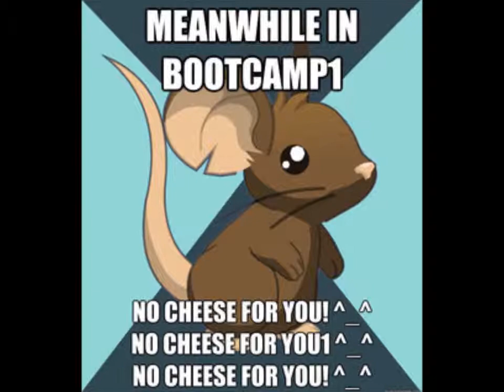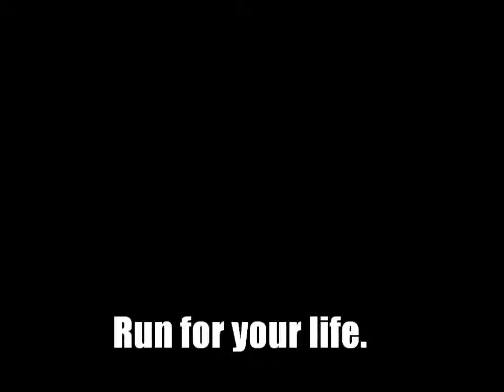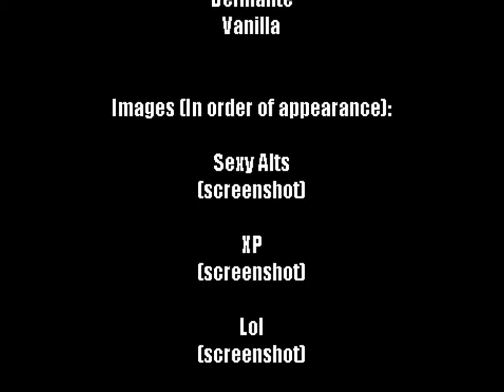The World of Transformice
NOTICE: Due to the FTC's COPPA act and Youtube's new requirements, engagement avenues such as the ability to comment on, like, or get notifications about videos like these may be removed.
Even though the majority of my videos are for all audiences, videos like these may still be argued that it's "intended for children". I apologise for any inconvenience caused.
I will be hosting this video elsewhere soon - please check my Discord server or Twitter for updates - Discord: KXQwdEG | Twitter: @sonikkunennau

This was ment to be ready for last year's May update, sorry for the long wait. Anyways, This vid should hopefully cover what Transformice has to offer up to date.
(But nothing beats Meet the Mouse, best intro to tfm vid ever). (I seriously recommend you watch this vid)
For the old survivor lovers, I'm sorry that I didn't include some of it in this vid, but I'll be sure to make sure that a survivor vid will be "survivor+" heavy. (Those days where I could go get cannoned by pros all day long, ahh.)
What's in the video:
Normal game play
Bootcamp
Racing
Survivor
Defliante
Vanilla

I AM BORED :P - RELOADED
LOL Wut
Both by me :)